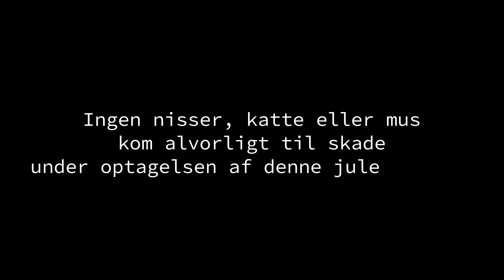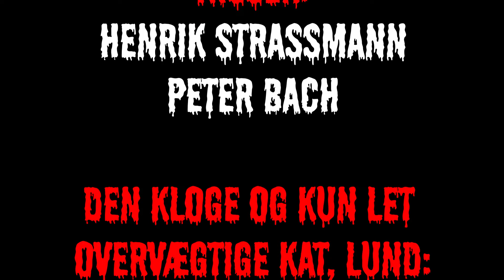Jul på Molestien 2022 – 9. december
Hvem får dagens hilsen?
Hvem vinder i lykkehjulet?
Hvad har Lund gang i?